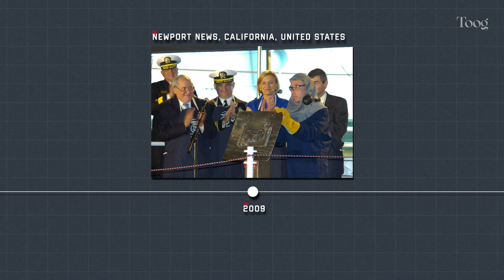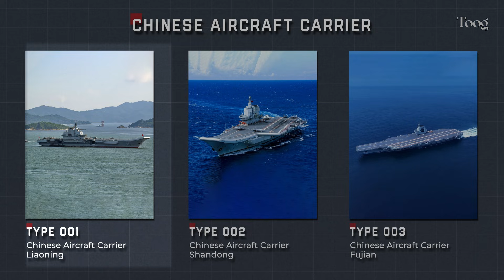The World’s Largest $13 Billion Aircraft Carrier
Explore the real story behind the USS Gerald R. Ford—the world’s most advanced and most expensive aircraft carrier. From its $13-billion construction cost to its groundbreaking systems like EMALS, AAG, next-generation reactors, and more, we break down what sets this ship apart and whether the investment truly pays off.

Is the Ford the future of naval power… or an overengineered gamble? Let’s find out.